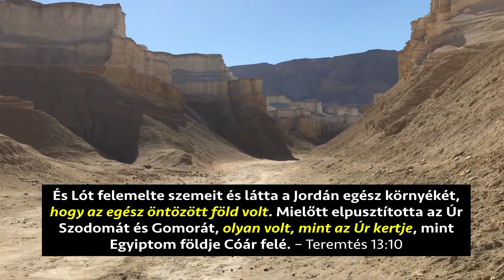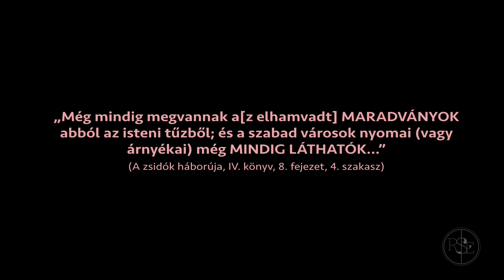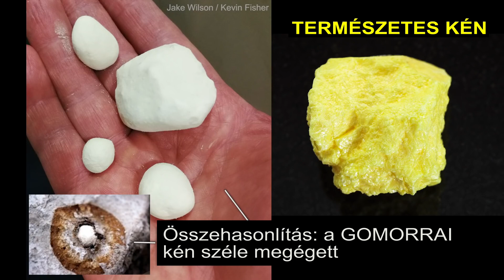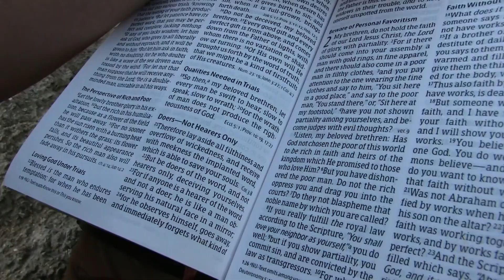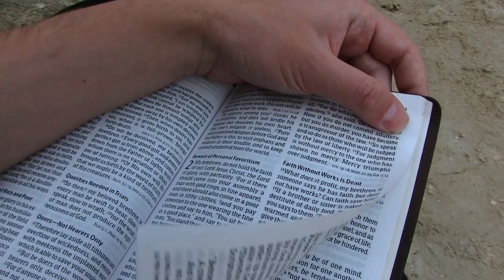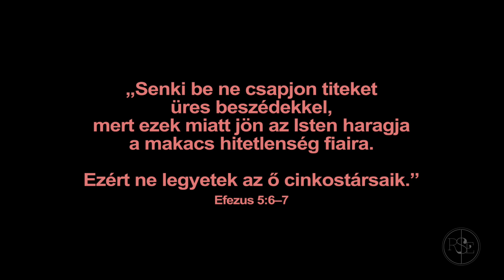Megdöbbentő felfedezés Szodománál és Gomorránál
Nézzétek, miket lehet találni Sodoma és Gomorra környékén! Érdemes megnézni, és elgondolkozni mindezeken! Ne felejtsd el megosztani!

RISE nevű alkotó videója, magyar szinkronnal és illusztrációs feliratokkal.